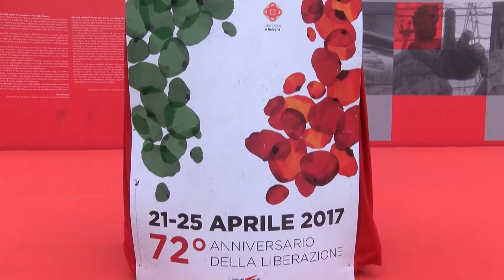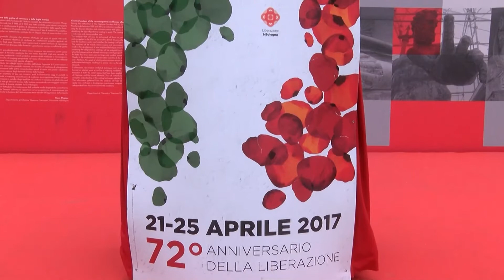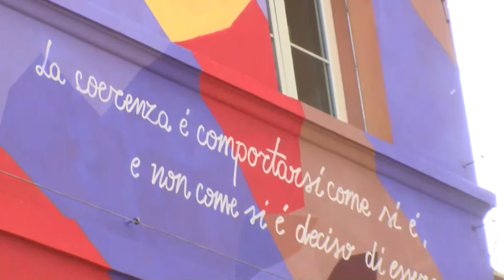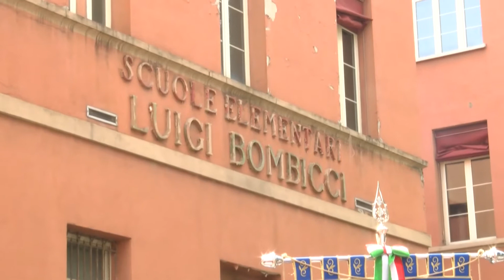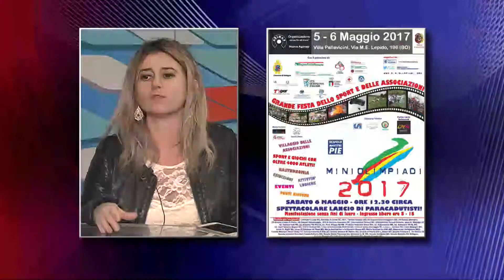Edizione delle 13.15 del TG di Nettuno TV - 25 Aprile 2017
Conduce Michela Conficconi. Regia di Maria Teresa Lomuscio.